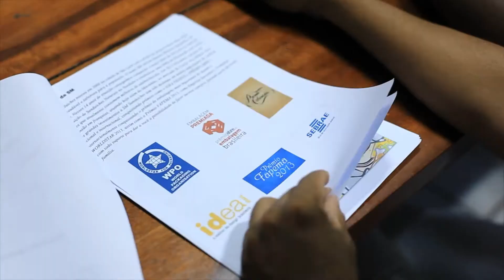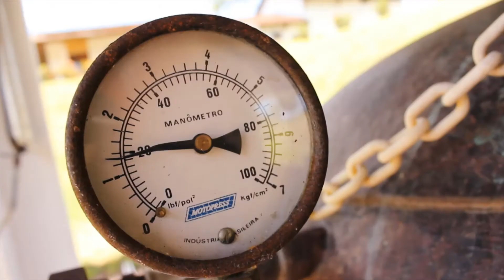Prêmio de Inovação 2013 - Agentes Locais de Inovação (Indústria)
As empresas SM Sanduiches (MA), Agroindustrial Extrema (RN) e Protect Confecções (SP) foram as finalistas da categoria Agentes Locais de Inovação (Indústria) do Prêmio Nacional de Inovação 2013. Assista ao vídeo e conheça os projetos de inovação dessas pequenas empresas.